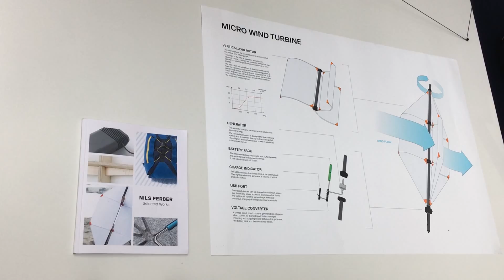MICRO WIND TURBINE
Global Grad Show, Dubai 2016